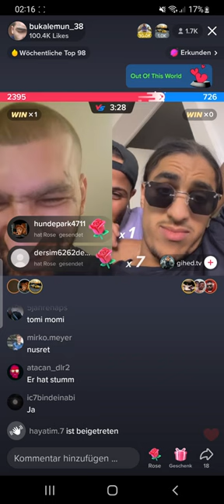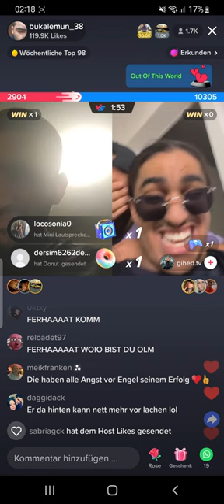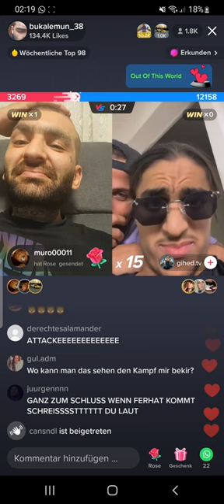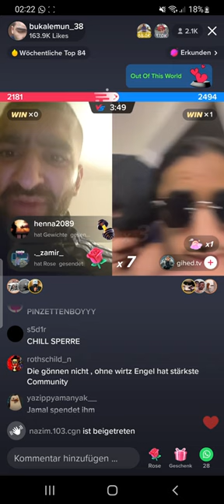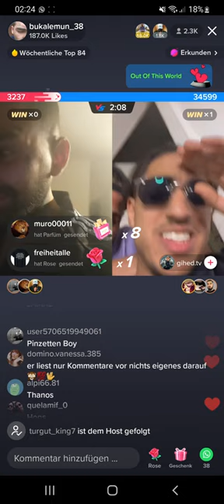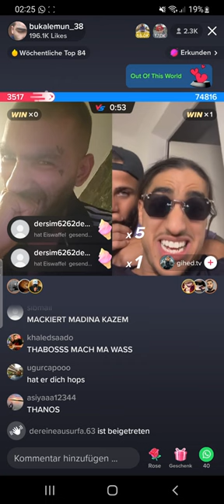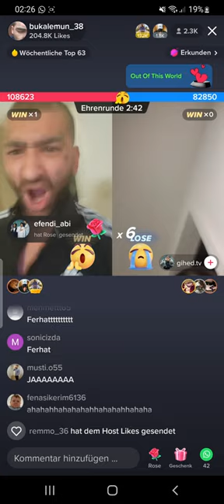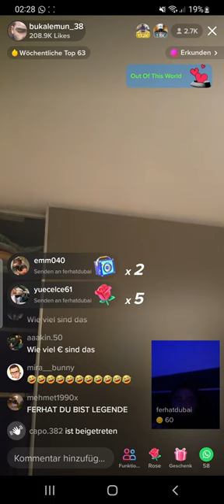Engelsgesicht - Gihed und Engelgesicht dissen sich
engelsgesicht,
engelsgesicht beef,
engelsgesicht dsds,
engelsgesicht nabil,
engelsgesicht tiktok,
engelsgesicht pa sports,
engelsgesicht song,
engelsgesicht anita,
engelsgesicht anita latifi,
engelsgesicht ausraster,
engelsgesicht albaner,
engelsgesicht augenbrauen,
engelsgesicht afghaner,
engelsgesicht ali,
engelsgesicht beleidigt,
engelsgesicht bahar,
engel gesicht bei dsds,
engelsgesicht boxen,
engelsgesicht babymoench,
engelsgesicht cappuccino,
engelsgesicht clan,
engel cover,
engel chor,
engel chörli,
engelsgesicht dsd,
engelsgesicht dylan,
engelsgesicht das ist münchen,
engelsgesicht deria,
engelsgesicht dilo,
engelsgesicht du bist mein,
engelsgesicht doku,
engelsgesicht entschuldigt sich,
engelsgesicht entschuldigung,
engelsgesicht eskaliert,
engelsgesicht engin,
engelsgesicht esra,
engelsgesicht eskalation,
angel eyes,
engel edo saiya,
engelsgesicht freestyle,
engel fliegen einsam,
engel falten,
engel frequenz,
engel film,
engel filzen,
engelsgesicht guelo,
engelsgesicht geschlagen,
engelsgesicht glatze,
engelsgesicht girl,
engelsgesicht gegen 4,
engelsgesicht gangster,
engelsgesicht gesperrt,
gegen frau,
halid,
hassuna,
lid arsajev,
hasni,
halid entschuldigung,
halif,
hayat,
instagram live,
interview,
island boy,
ist krank,
jamal,
j paul,
nge,
jigsaw,
engel jebroer,
kampf,
kurde,
engel gesicht knast,
krank,
kweengypsy,
klärt,
kaan,
live beef,
live tiktok,
lied,
estream beef,
live rastet aus,
mehdi,
musik,
manuellsen,
medina,
melissa schuhe,
melisa,
mo60,
elsgesicht nabil beef,
nebil,
neuperlach,
nike schuhe,
neuer song,
engelsgesicht ozan,
engelsgesicht oma,
engelsgesicht opa,
engel orakel,
engel origami,
engel örding,
engelsgesicht papakralle,
engelsgesicht pietro,
engelsgesicht pa,
pferd,
papakralle beef,
pietro lombardi,
pkk,
queen gypsy,
queen,
engel question your place,
engel quilling,
engelsgesicht rastet aus,
rap,
realbarry,
rapper,
rücken,
riri.cvn,
rami,
gesicht song,
sohn,
streit,
engelsgesicht sila,
engelsgesicht sonya,
engel gesicht schlägerei,
engelsgesicht sonja,
engel gesicht stress,
tiktok live,
thatsbekir,
engel tv,
engel tauflied,
engel the masked singer,
engel trauerlied,
und,
und arafat,
und pa sports,
und nabil,
  sonya,
und riri,
und halid,
engel ufo361,
übergewicht,
über berlin,
über dem himmel,
über mekka,
über dem revier,
über europa,
über felder singen,
vs,
vanessa,
vs nabil,
er,
vs bahar,
vs kurde,
vs bekir,
weint,
wolfgang,
wird witzig,
wird angegriffen,
wird bedroht,